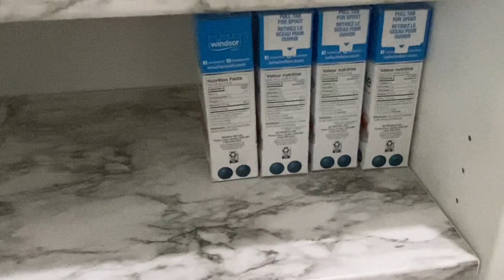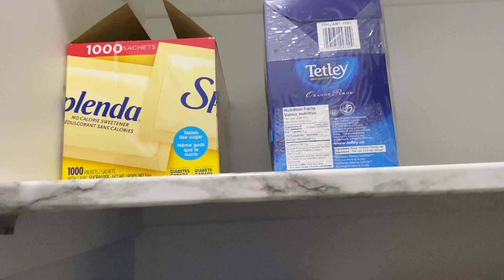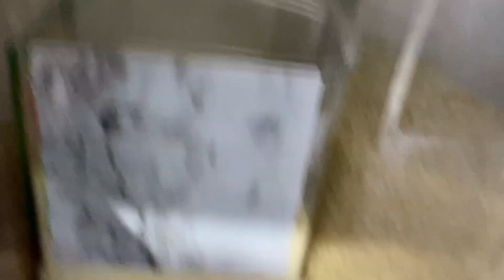नुक़सान हो गया kitchen में हो गई तोड़फोड़ 😣😢